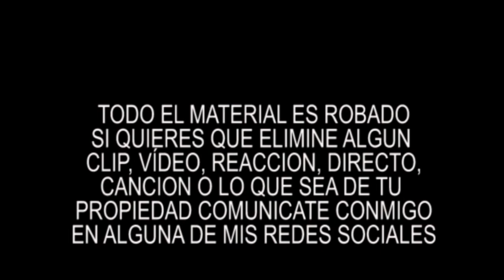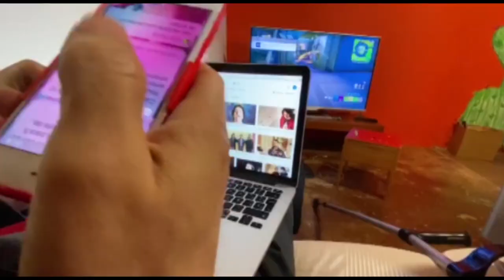z el fin del mundo Dedicado a la memoria de Auronplay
Dedicado a la memoria de Auronplay

¿Por qué los poetas recitan tan mal sus propias poesías